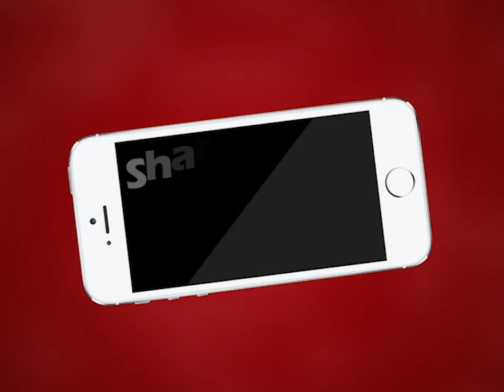AJMER NEWS | लोहागल क्षेत्र में ATM लूट का हुआ प्रयास | MTTV INDIA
लोहागल क्षेत्र में ATM लूट का हुआ प्रयास
बदमाश ने कैमरे पर स्प्रे छिड़ककर खोला ATM का पैनल
सायरन बजने से तुरंत पुलिस मौके पर पहुँची कलेकिन बदमाश तब तक हुए फरार
इक्विटास स्मॉल फाइनेंस बैंक के एटीएम में हुई वारदात
अजमेर क्रिश्चियन गंज पुलिस ने जांच की शुरू